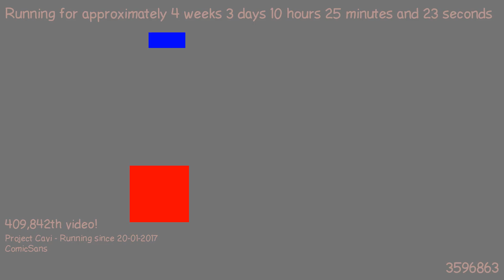1487665766 - Webdriver Cavi - H2